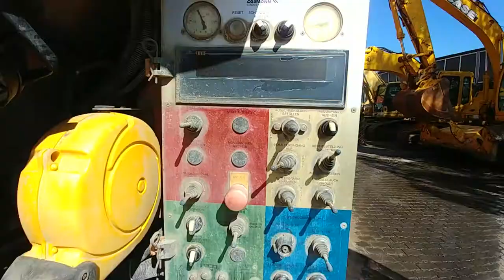MAN 28.410 Assmann